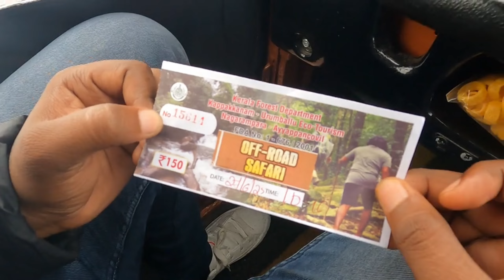Vagamon Trip is worth or not? | History Vaathi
Part 1 Video Resort Details
one three-bedroom apartment @ Rs.8000 per night for 10 adults. ( Rs.16000 for 2 nights)

Complimentary breakfast is available with limited dishes as follows
One main dish, Bread with Butter & Jam, Omelet, Tea / Coffee

All adult guests' ID proof is compulsory.

Pls note our standard check-in time starts from 2 pm and check-out time is before 11 am. Pool time 7am to 7 pm.
Food, Drinks, or alcohol is not allowed in the pool area.

To block rooms we need an advance amount of  Rs.1000 which is fully refundable if the cancellation is 48 hours before the check-in time.

Nygil Thomas (Resort)

The travel vlog is an outstanding one on this channel